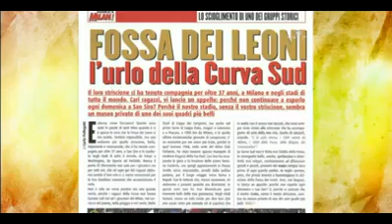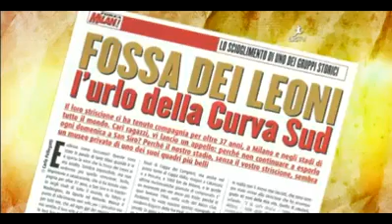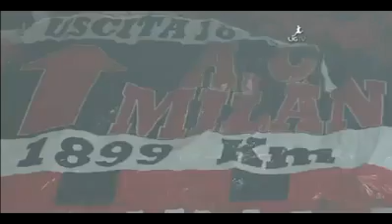Pankartı rakibe kaptırdılar kendileri fesh ettiler